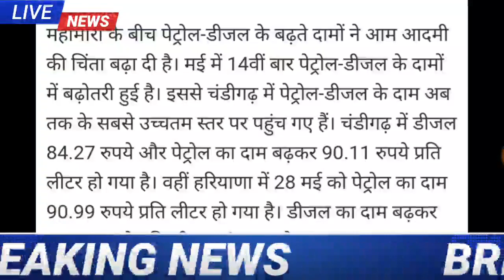अभी अभी पेट्रोल डीजल के दामों में भारी परिवर्तन//जल्दी देखो! इस वक्त की बड़ी खबर